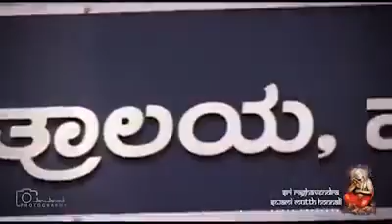ಶ್ರೀ ಕ್ಷೆತ್ರ ದ್ವಿತೀಯ ಮಂತ್ರಾಲಯ ಹೊನ್ನಾಳಿಯ ಶ್ರೀ ಗುರು ರಾಘವೇಂದ್ಗುರುಸಾರ್ವಭೌಮರ 347ನೇ ಆರಾಧನಾ ಮಹೋತ್ಸವ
ಸಮಸ್ತ ಭಕ್ತರು ಆರಾಧನಾ ಕಾರ್ಯಕ್ರಮಗಳಲ್ಲಿ ಭಾಗವಹಿಸಿ ಗುರುರಾಜರ ಕೃಪೆಗೆ ಪಾತ್ರರಾಗಬೇಕಾಗಿ ವಿನಂತಿ